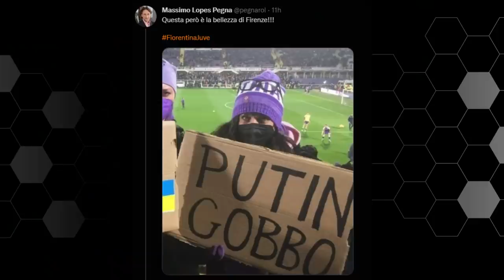Non mi vergogno della vittoria di ieri, anzi...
Ho letto tanti juventini che si vergognano della vittoria di ieri.
Mi spiace ma non sono per nulla d'accordo.

👇🏻 Scarica OneFootball! 📲

Assurdo.
Una vittoria illogica e immeritata.
Un autogol all'ultimo minuto che sicuramente ci fa godere ma che deve anche farci capire tante cose.
Ci portiamo a casa il risultato, con la speranza di migliorare nelle prossime gare.
Forza Juventus.